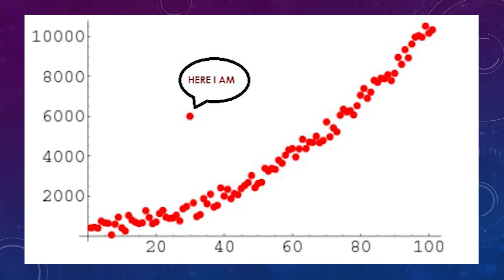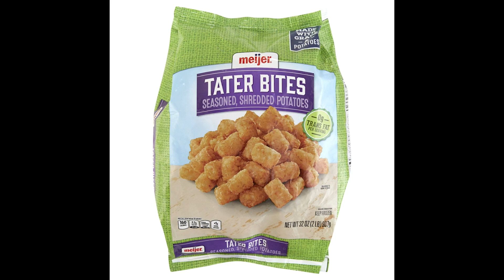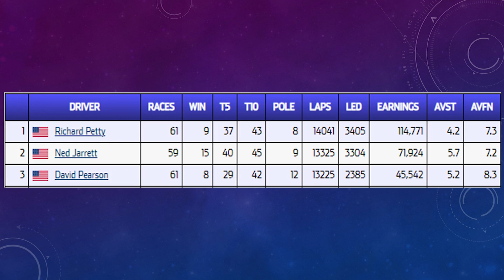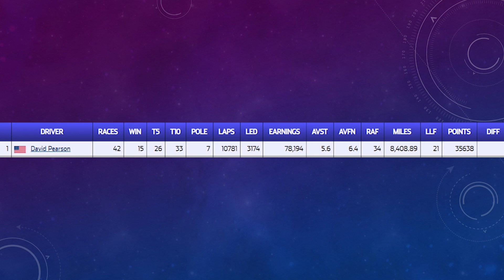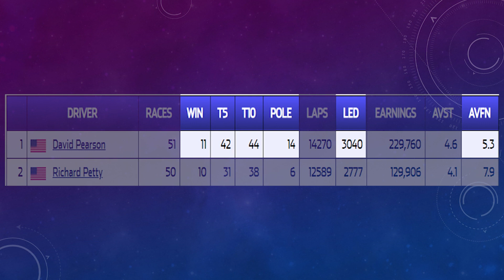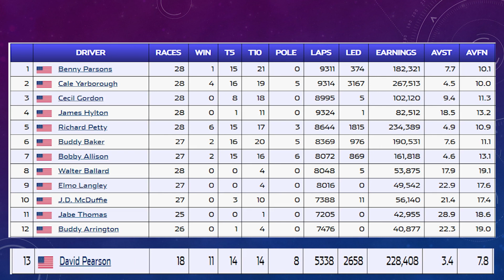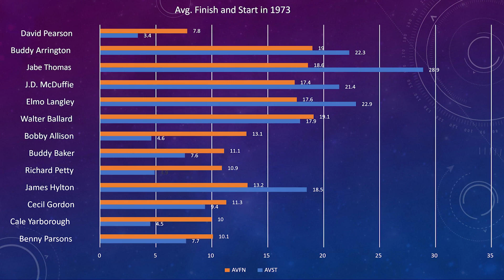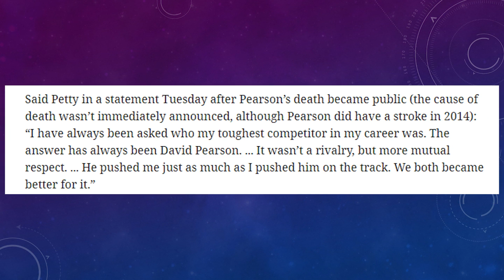David Pearson: The True NASCAR GOAT?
There are many drivers that spent the 1960s and 70s racing in the NASCAR Cup Series. David Pearson, however, spent that time winning like no other driver could. He could take any car and make it a contender. He could go to any track and master it. He could face any competitor and make them look like an amateur. He was a master of his craft like no other. Here's why David Pearson was unparalleled, a true legend of the sport.

NOTES:
This video was edited by Charles Hightower so you're welcome for not having me subject you how cheap I normally am.